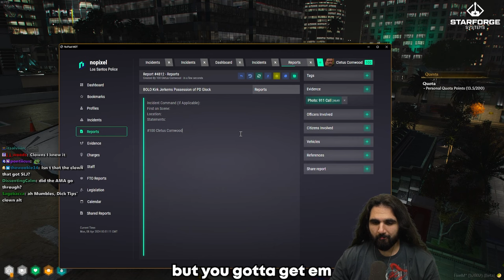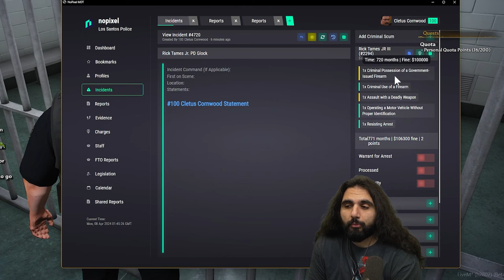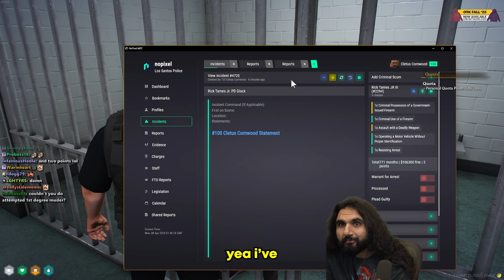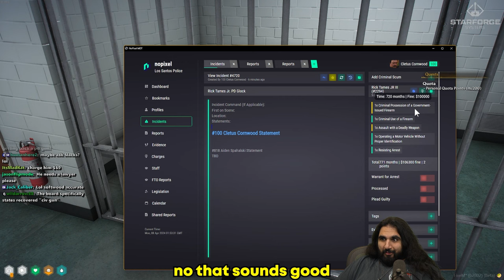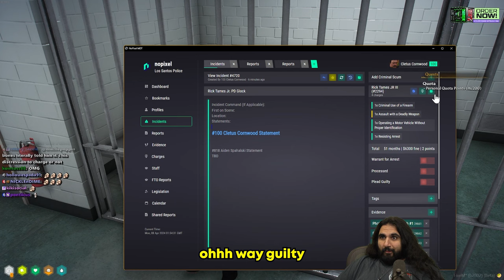CORNWOOD SETS A PERFECT TRAP USING A CLOWN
Cornwood teams up with clowns to get a lost pd glock returned in nopixel gta rp.

keychain.club/Esfand